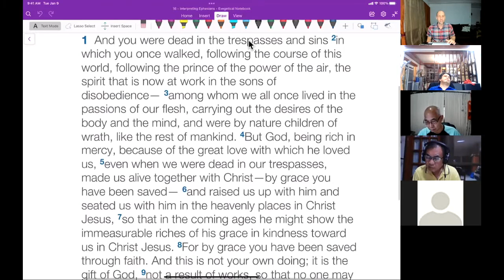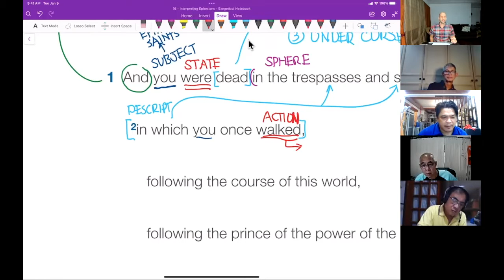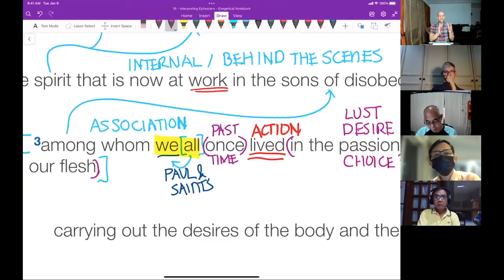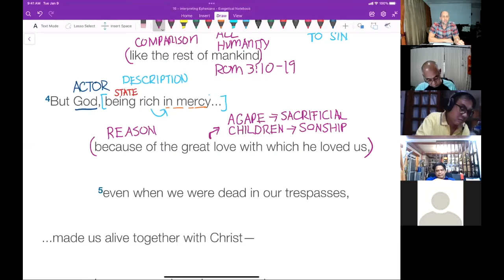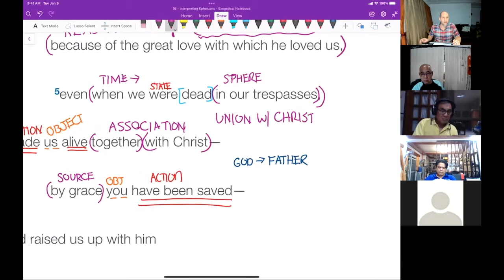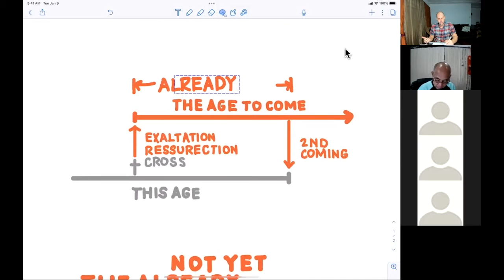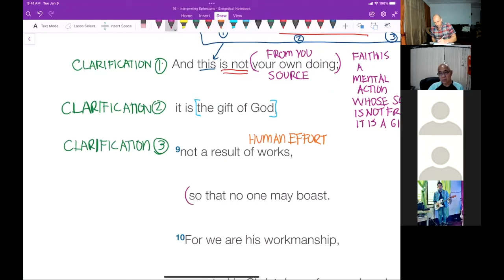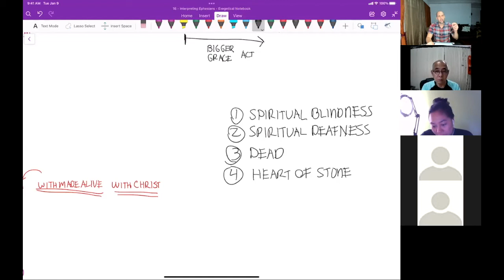God's Great Power Worked in Us - Eph. 2:1–10 - Interpreting Ephesians Series #05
In this video, we examine the activity of the Ephesians believers while God is working in Christ. We discover that everyone, Jew and Gentile, are following Satan and his kingdom of darkness while God is working in Christ, resurrecting, exalting and sitting him in the heavenly places. Amazingly, God acts in this same way toward us while we were dead in our trespasses of sin. God's activity is done towards us in union with Christ. The end of this work is that no one would boast and that we would live a life of good works in accordance with God's eternal redemptive plan.

To get the full course content including questions and interactions visit The Cloud Seminary's Channel: